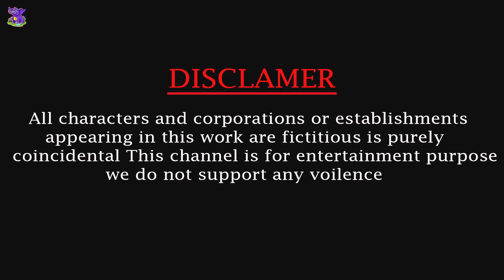Cow Elephant Lion Gorilla T Rex Choose The RIGHT Animal ESCAPE ROOM CHALLENGE Animal Cage Game